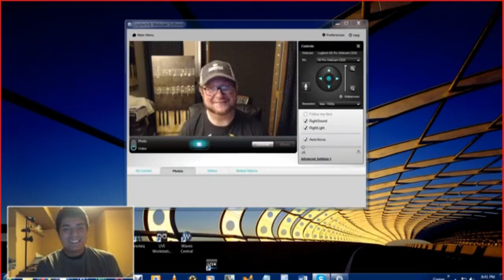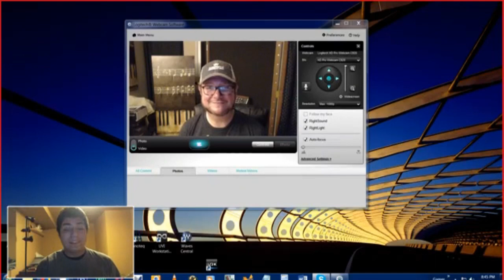Voice of the Voices - Dave B. Mitchell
It is finally time another edition of Voice of the Voices. Tonight's guest is none other than Dave B Mitchell.